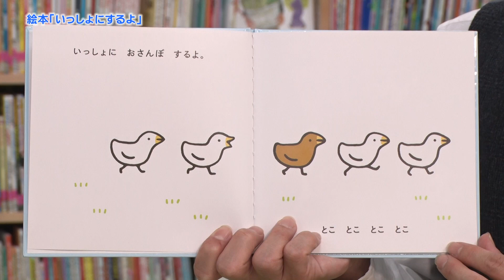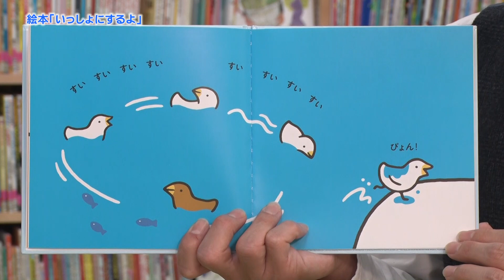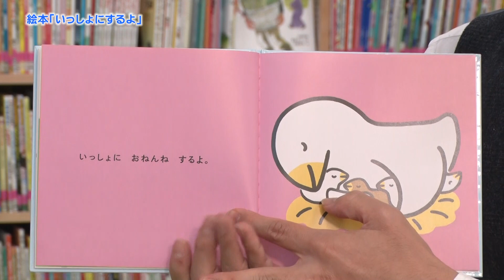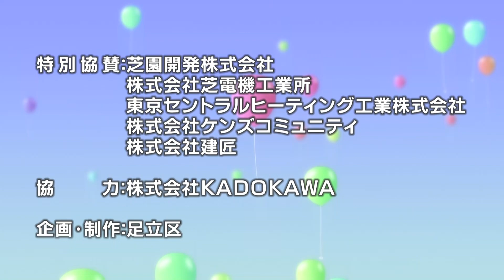あだち絵本シアター 絵本がくれる親子の時間 はじめて絵本の選び方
絵本をとおして、親子でふれあえる時間をお楽しみください。
今回のテーマは、「はじめて絵本の選び方」です。

足立区では、区内企業数社のご寄附により、子どもも大人も絵本を楽しんでもらいたいという思いから、区内数ヶ所で絵本の読み語りイベント「あだち絵本シアター」を実施しています。
今回は、（株）ＫＡＤＯＫＡＷＡのご協力も得て、ご家庭でもお楽しみいただけるように動画を作成しました。
内容は、プロの読み語り師、「聞かせ屋。けいたろう」さんによる、絵本の読み語りと読み語りのワンポイントアドバイス。

赤ちゃんの「好き！」がいっぱい詰まっている絵本をどうぞ。

【関連動画】
あだち絵本シアター　絵本がくれる親子の時間　絵本でスキンシップ